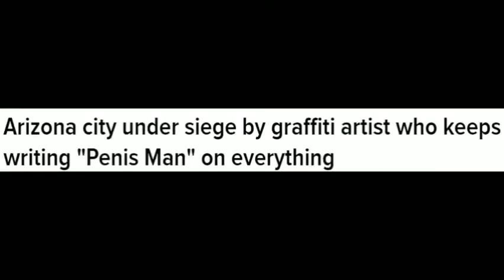Penis Man Meme